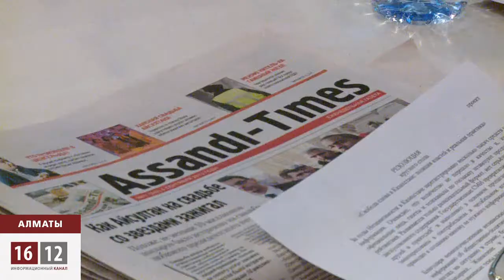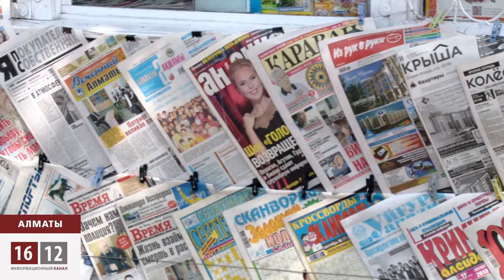Есть ли свобода слова в Казахстане? / 1612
В этом зале сегодня собрались те, кто находится по другую сторону информационной баррикады от официальных массмедиа. Вместо полноценного диалога здесь монологи о гласности и свободе слова. Последний раз чиновники говорили на эти темы целых три года назад: Казахстан отчитывался в комитете по правам человека ООН. По тому докладу были даны рекомендации относительно либеральных ценностей